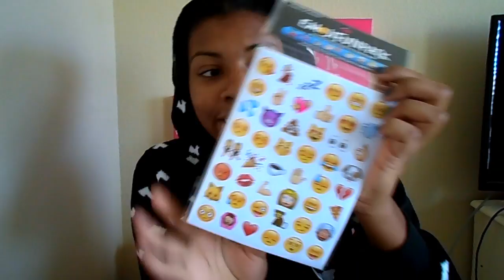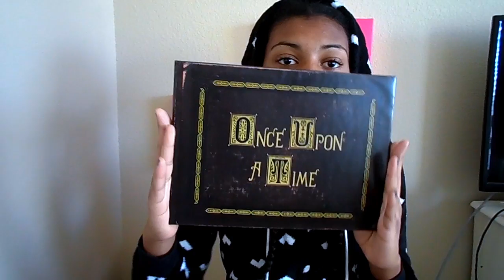WHAT I GOT FOR CHRISTMAS 2015! // maiahloves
I hope you all enjoyed this video! I am SO grateful for everything I got this year I hope you all had a happy holiday! xx, maiah